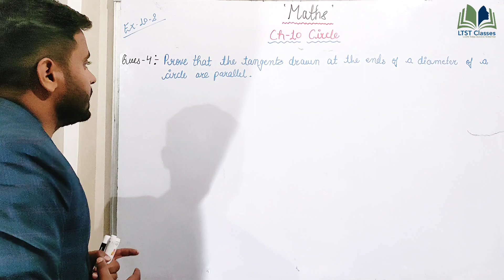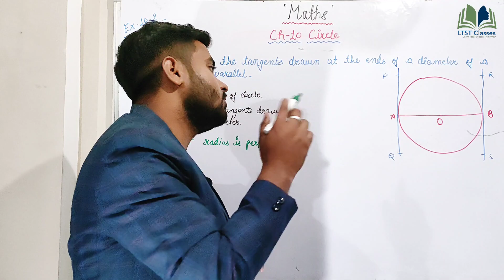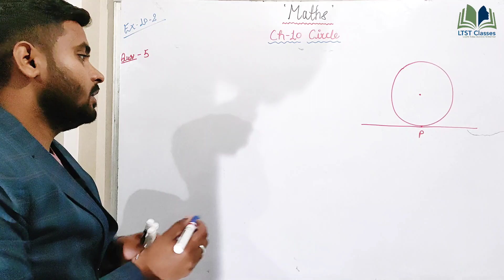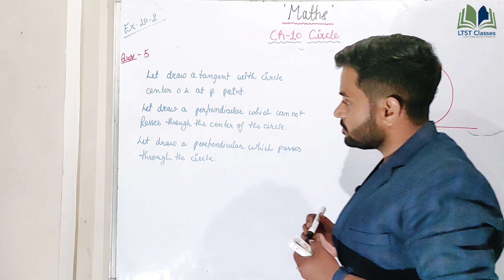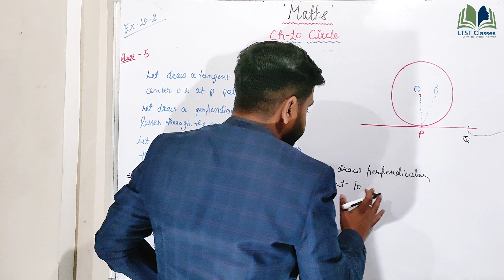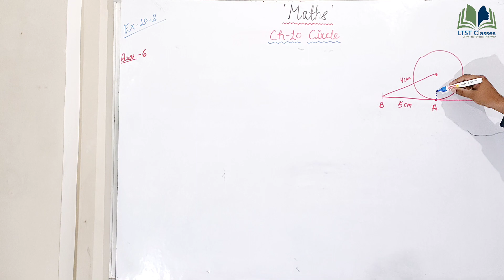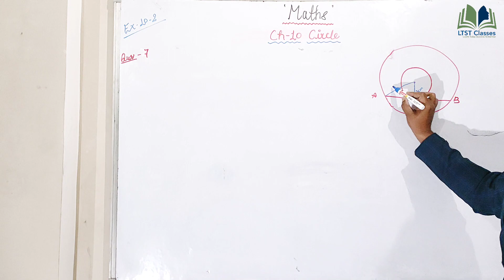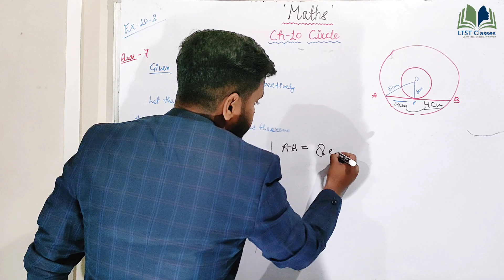CBSE Class10 Math Ch-10 Ex-10.2 NCERT Solution||कक्षा 10 गणित वृत प्रश्‍नावली 10.2||Ques 4,5,6&7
Hello Everyone 🙏

In this video, we are going to learn how we solve any quadratic equations & how to solve    Exercise 10.2  Ques No. (4,5,6&7) in very easy way according to NCERT Pattern.

Telegram Class 9 Math Group:

Video Links 🔗

Class10 Ch-10 Circle Ex-10.2(Part1)

Class10 Ch-10 Circle Ex-10.1

Ch.3 Pair of linear equations in two variables

Ch.2 Polynomials

Ch.8 Quadrilaterals